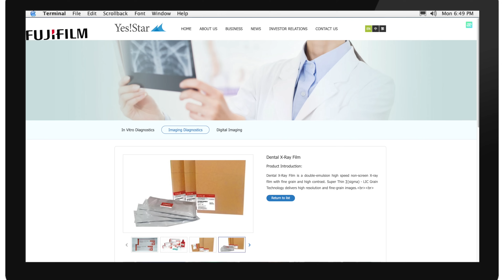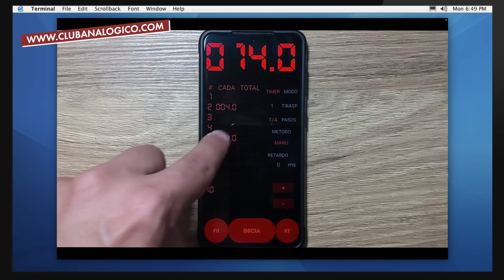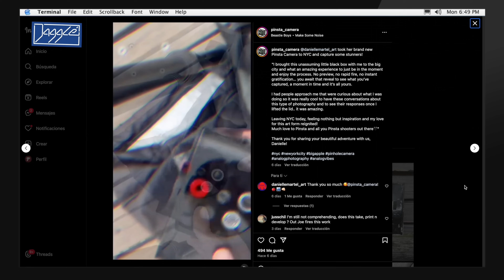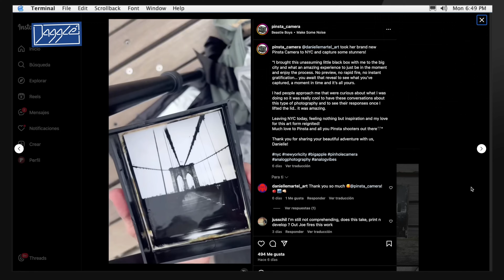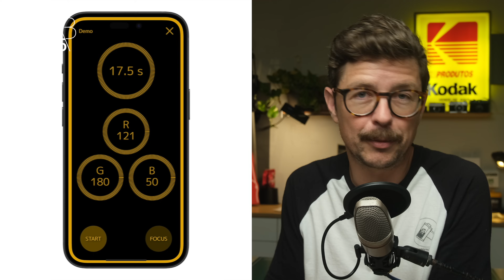TODO sobre la NUEVA ROLLEI 35AF || Informativo Analógico #53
🚨 ÚLTIMA HORA!!! Su precuio en Europa será de 850€ (impuestos incluidos) 🚨